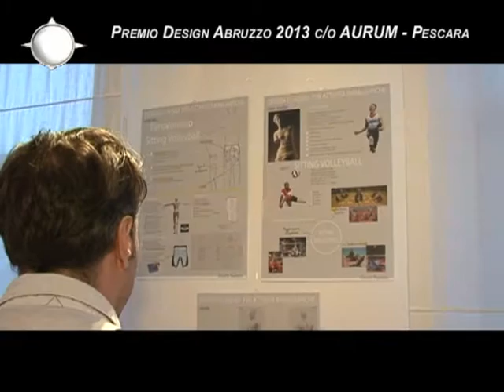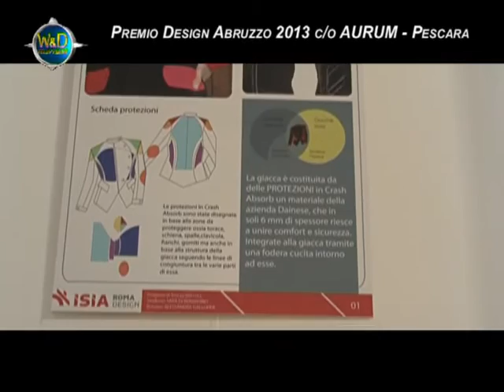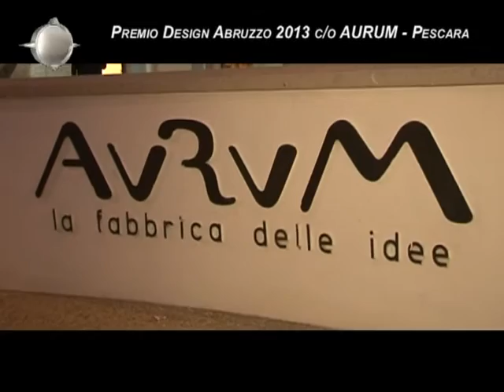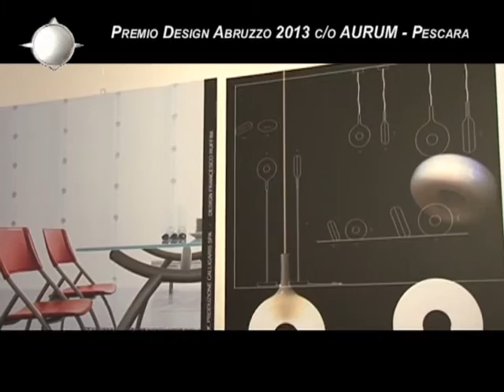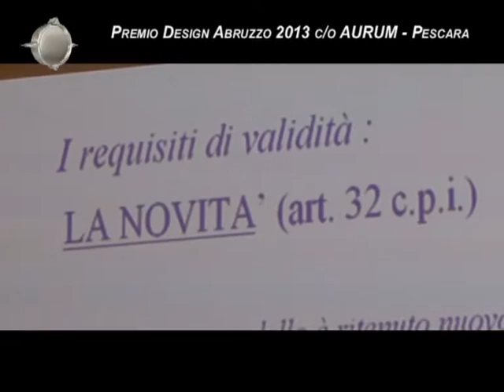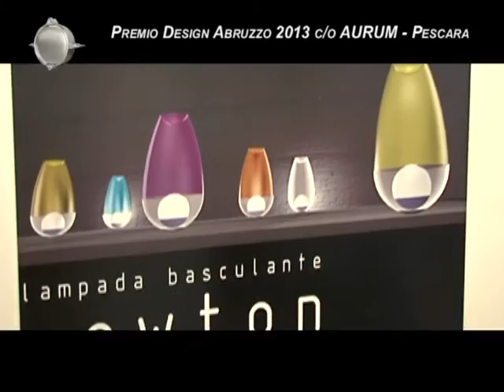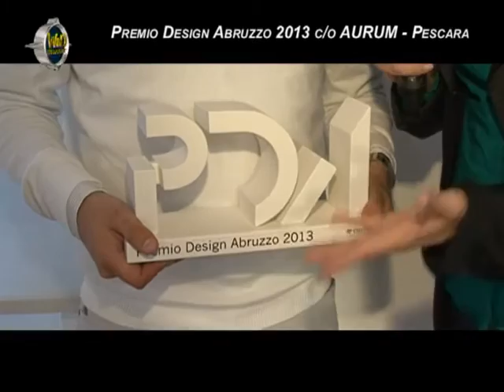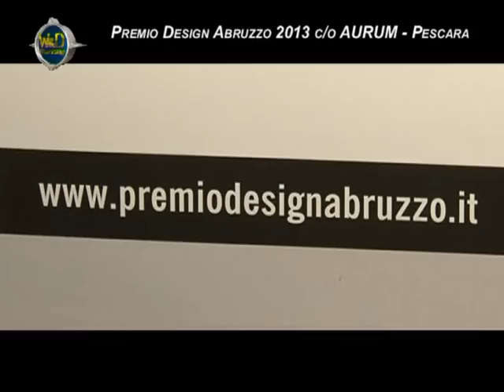PREMIO DESIGN ABRUZZO 2013 - Aurum Pescara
Il Premio Design Abruzzo -- PDA nasce dalla constatazione che vi è oggi in Abruzzo una scarsa conoscenza della realtà del progetto di design e, inoltre, dalla constatazione che si è finora fatto poco e poco continua a farsi per portare alla luce le professionalità oggi presenti.

Con questa premessa si è deciso di percorrere la strada più immediata per dare un riconoscimento ai progettisti e ai loro lavori, siano essi realizzati o solo "pensati", facendo in modo di portarli a conoscenza non solo degli addetti ai lavori, ma anche e soprattutto della gente comune che abbia un interesse personale per il design, ed in particolare per il "buon design".

Si è pensato così di premiare, tra tutti coloro che invieranno i loro progetti, quei lavori e quei progettisti che operano in Abruzzo o operano in collaborazione con aziende abruzzesi e che abbiano realizzato i loro progetti negli ultimi dieci anni. Per questo per la prima edizione il premio sarà aperto a tutti i professionisti operanti in Abruzzo nel campo del design ed a quanti abbiano realizzato opere all'interno dello stesso territorio. Le edizioni successive alla prima invece, avendo il Premio cadenza biennale, avranno forma di concorso aperto a tutti i professionisti e gli studenti operanti nel campo del design